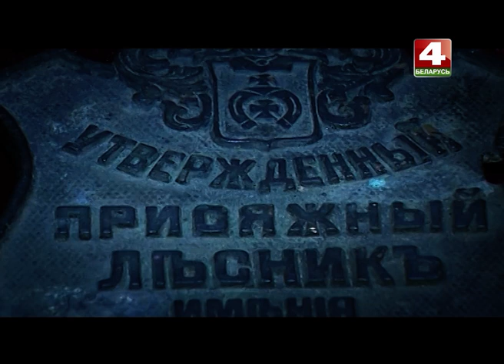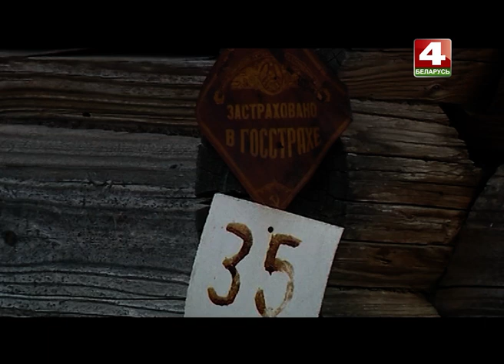История с географией. Заполье. Кличевский район